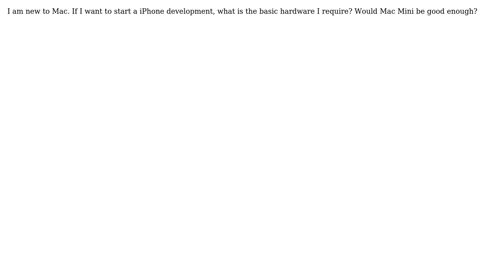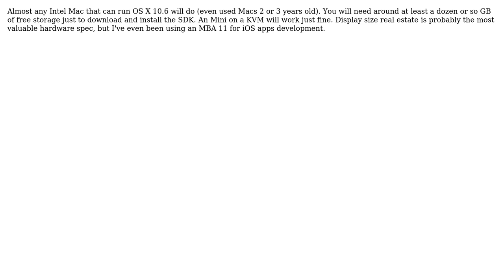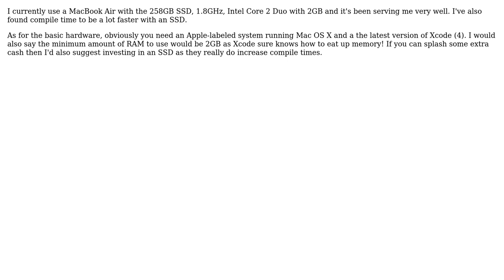Software Engineering: Basic hardware for iPhone development (4 Solutions!!)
Software Engineering: Basic hardware for iPhone development

With thanks & praise to God, and with thanks to the many people who have made this project possible! | Content (except music & images) licensed under CC BY-SA | Music | Images & others | With thanks to user Ramp user Macneil user hotpaw2 user dbramhall user ChrisF and the Stack Exchange Network Trademarks are property of their respective owners. You are responsible for your own actions.